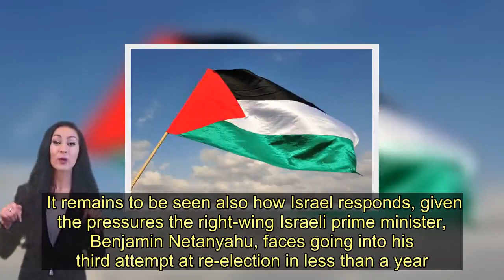Donald Trump proposes creation of state of Palestine with capital in Jerusalem - Today News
Donald Trump has proposed the creation of a Palestinian state with a capital in East Jerusalem.  In exchange, Israel would agree to accept a four-year freeze on new settlement activity while Palestinian statehood is negotiated, they said.   The move follows the breaking down of Israeli-Palestinian talks in 2014.  U.S. officials said they were braced for initial Palestinian skepticism but hoped that over time they will agree to negotiate.   The plan places high hurdles for the Palestinians to overcome to reach their long-sought goal of a state.  Palestinian leaders have already rejected the plan amid concerns that it would not address Israel's 52-year occupation of the West Bank and East Jerusalem.  Following the proposals' official announcement this afternoon, Hamas dismissed it as "aggressive nonsense", Reuters reported.   It remains to be seen also how Israel responds, given the pressures the right-wing Israeli prime minister, Benjamin Netanyahu, faces going into his third attempt at re-election in less than a year.   This morning Trump help separate meetings with the prime minister's main rival, Benny Gantz, leader of the centrist Blue and White alliance.  "Today, Israel has taken a giant step toward peace," Trump said at a White House event with Netanyahu.   "Yesterday, Prime Minister Netanyahu informed me that he is willing to endorse the vision as the basis for direct negotiations - and, I will say, (Benny Gantz) also endorsed and very strongly - with the Palestinians a historic breakthrough."  The plan encompasses about 80 pages: 50 of them the political plan announced on Tuesday and 30 from an economic plan announced last July setting up a $50 billion economic revival plan for Palestinians, Jordan and Egypt.  The U.S. proposals represent the most dramatic and detailed attempt to break the historic deadlock between Israel and the Palestinians in several years, the result of a three-year effort by Trump senior advisers Jared Kushner and Avi Berkowitz and former adviser Jason Greenblatt.    Trump has endorsed a proposed map outlining the two states.  The Palestinian state would be double the size of land that Palestinians currently control and would be connected by roads, bridges and tunnels.  The announcement comes at a politically convenient time for both Trump and Netanyahu.   The impeachment trial of the US President is ongoing in the country's senate.  Netanyahu was indicted on counts of fraud, breach of trust and bribery in November in three separate cases.   On Tuesday, the Knesset was set to discuss whether it will establish a committee to discuss Netanyahu's immunity request regarding the charges.   Palestinian statehood would be dependent on Palestinian